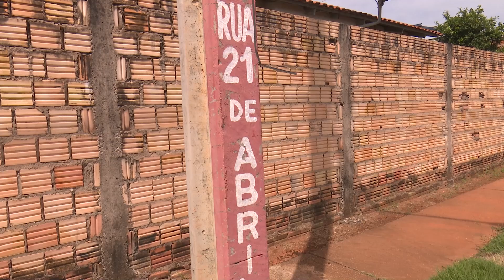27/02/23 Atirador interrompe festa e mata homem; dono da casa e o filho de 06 anos são baleados